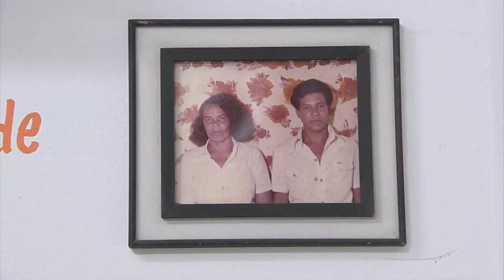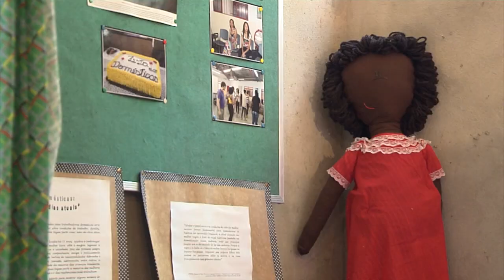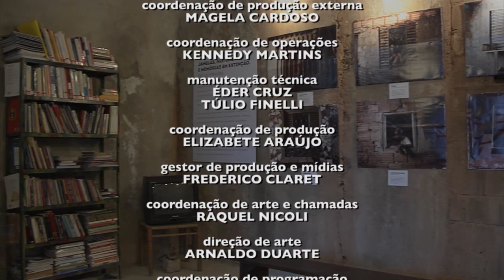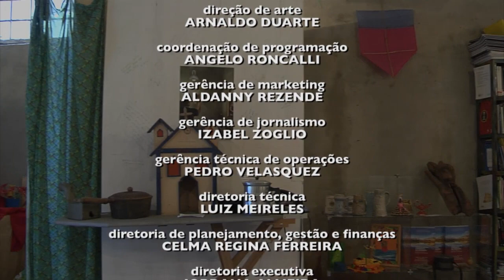Muquifu - onde o que vale é a história dos objetos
Documentário produzido pela Rede Minas sobre o único museu de favela de Minas Gerais, o Museu dos Quilombos e Favelas Urbanos (Muquifu). A produção aborda a origem e, sobretudo, o papel de um museu de favela: um lugar onde o mais importante são as histórias por trás de cada objeto.